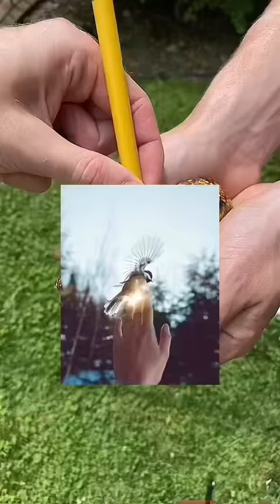ФАКТЫ, КОТОРЫЕ ТЕБЯ УДИВЯТ